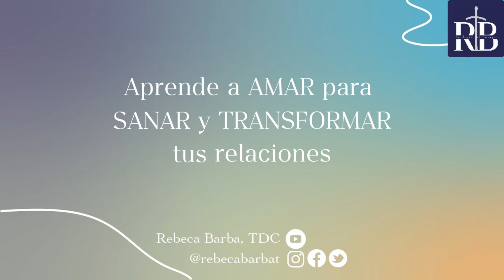Del Cumplimiento a la FE: Descubriendo el Amor que Sana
En un mundo donde los católicos solemos quedarnos en el mero cumplimiento de las normas , te invitamos a un viaje hacia lo más profundo de tu ser, donde la ley no se impone, sino que se vive desde el corazón.

Este es más que un video; es una invitación a transformar tu manera de ver y vivir el amor y las relaciones.
Seguimos con la serie para conocer qué es la Teología del Cuerpo y cómo ella nos puede enseñar a amar para sanar. En este episodio, no solo identificaremos las heridas que subyacen a nuestros pecados, sino que nos embarcaremos en la reveladora jornada hacia nuestra redención.

Nos enfrentamos a un desafío: dejar atrás las normas sociales que promueven la búsqueda del placer por encima de la virtud y la pureza, para abrazar la intimidad y el amor verdadero diseñados por Dios. Este es el camino hacia 'El Amor Camino a la Sanación', un evento que no solo promete iluminar tu entendimiento sobre estos conceptos, sino también transformar tu corazón y tus relaciones.

Te animo a reservar un momento de tranquilidad, tal vez con un rico café ☕️ en mano, para reza y medita con este contenido. Pero, sobre todo, te invito a abrir tu corazón ❤️ y permitirte experimentar la mayor verdad que alguien podría revelarte: somos REDIMIDOS.

👉 No esperes más para comenzar este viaje hacia el amor y la sanación. Presiona play ahora y descubre cómo la Teología del Cuerpo puede cambiar tu vida.